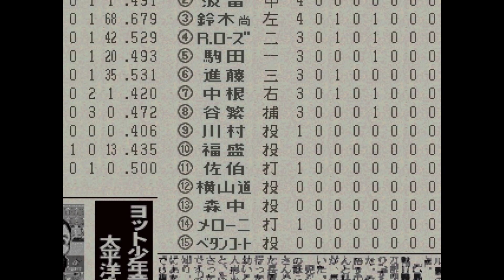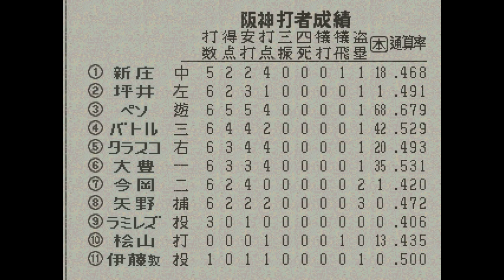ワールドスタジアム4#053 ペナントレース 阪神VS横浜 12回戦【実況】